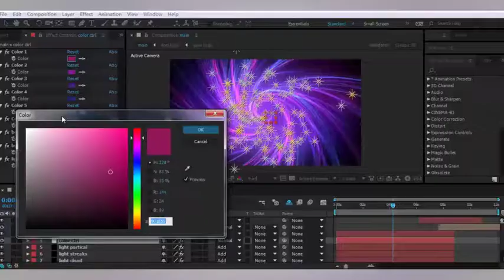Light Streaks Logo Revel V3 | After Effects template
Last Update: 30 December 15
Created: 30 December 15
After Effects Version: CS5
Requires Plugins: Optical Flares, Trapcode Particular
Uses Plugins: Optical Flares, Trapcode Particular
Universal Expressions: No
Length: 0:12
Resolution: 1920x1080
File Size: 5.46MB
Category: (logo-stings)

Description: Light Streaks Logo Revel V3 WARNING:Need Trapcode Particular and Optical Flares plugin Light Streaks Logo is a Colorful, Dreamy, Smooth Logo Revel.This project is made with Trapcode Particular and Optical Flares plugin,and you need the plugins.item can easily change color. After Effects CS5 and above. Trapcode Particular and Optical Flares required. Full HD (1920x1080) resolution. Easy to change color. Include Video tutorial Music is not included, find it here: If you have any question or you want customize this template, please feel free to contact us via E-mail from our profile page (right-bottom of the page). Quick Answers !...